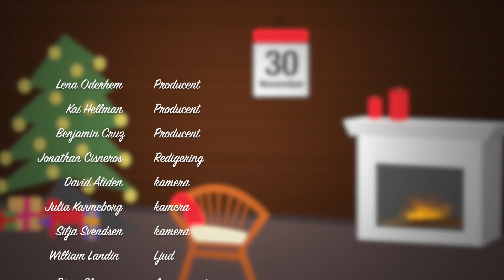Bibelkalender - 3 December 2020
Tredje avsnittet av vår Bibelkalender bjuder på sång och musik, uppmuntrande ord och läsning från Bibeln.

Kanal 10 är Sveriges kristna tv-kanal. Hos oss hittar du ett brett utbud av program, allt med en tydlig kristen fokus. Vi sänder allt från långfilmer, nyheter, barnprogram, undervisning, debatter, Gudstjänster och förbönsprogram.